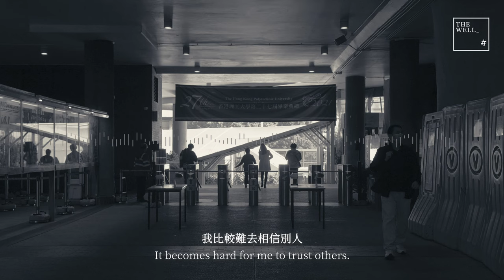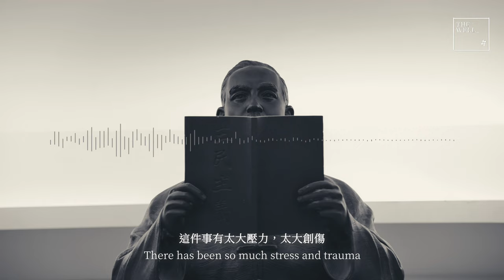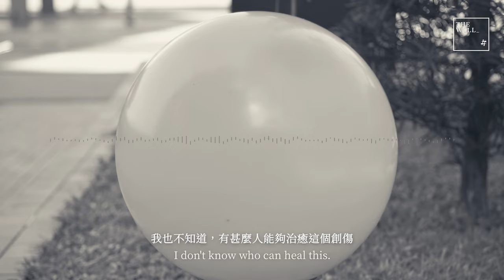【AUDIO DOCUMENTARY】一名理大學生的自白 ׀ 圍城內的人 ׀ 記 2019 年 11 月 ׀ 香港理工大學 ׀ 聲音紀錄片 ׀ Documentary ׀ The WELL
三年前，他是應屆文憑試考生；三年後，他是理大學生。
三年前，他是圍城外的人；三年後，他是圍城內的人。

Ken（化名）說，始終都三年了，感覺也沖淡了很多，在紅磚內的痕跡幾乎也找不到了，「A Core噴水池消失了，裝飾得很精緻，很多花花草草，Z橋也加了很多圍欄。」這件事帶給他的創傷是毁滅性的，身旁也沒有討論空間，不知道身旁的人跟自己有多近，也不敢相信任何人，對未來也不敢想像 ……

「我也不知道，有甚麼人能夠治癒這個創傷。」

每月訂閱Patreon，支持本地紀錄片製作，訂閱收入將用作維持《The WELL》基本運作。